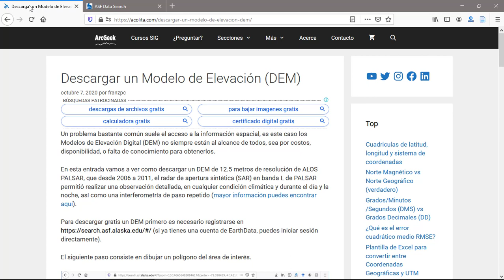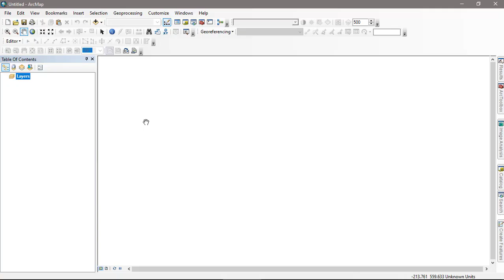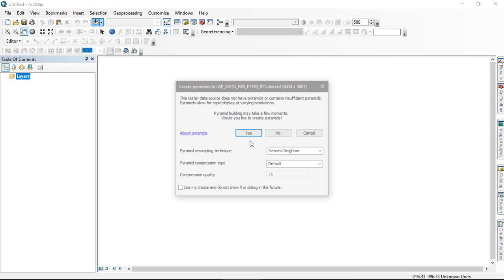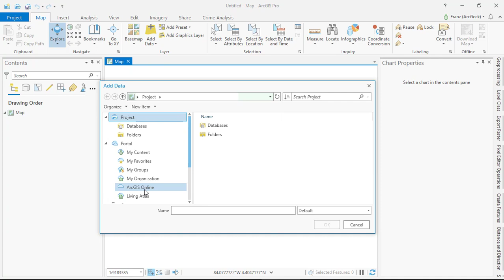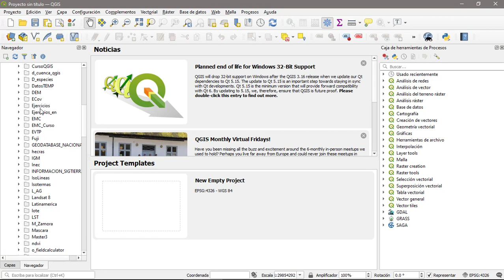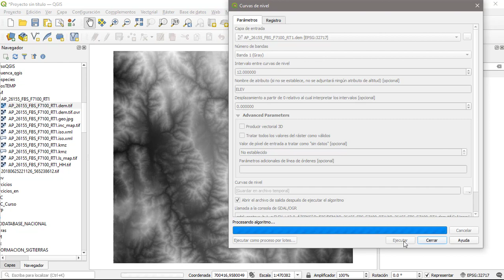Descargar un DEM para crear curvas de nivel cada 12.5 m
Procedimiento paso a paso para descargar un DEM y generar curvas de nivel (con ArcMap, ArcGIS Pro o QGIS) a un intervalo de 12.5 metros. Luego puedes usar esta topografía a tu conveniencia.